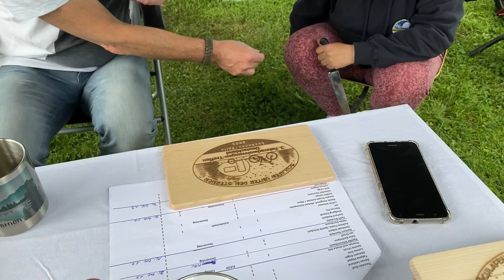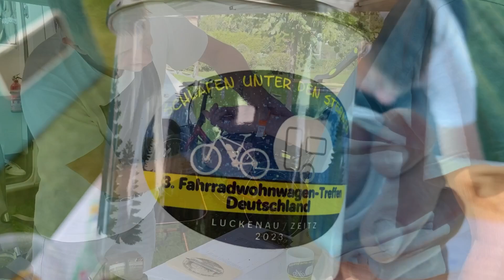3. Fahrradwohnwagen Treffen Luckenau. Der Donnerstag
Der Donnerstag in Luckenau 3. Fahrradwohnwagen Treffen von Jörg. Ebike Camping Kajaktouren